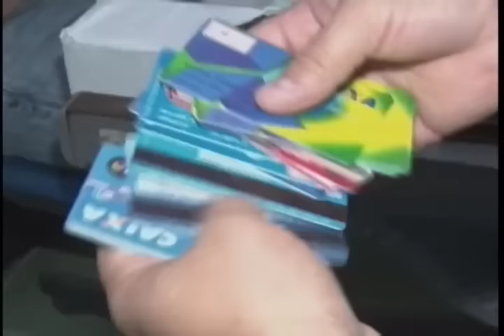02 PARTE DELEGADO FAZ BALANÇO DE OPERAÇÃO CONTRA JOGO DO BICHO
E O DELEGADO RONÍLSON MEDEIROS CONTOU QUE A OSTENTAÇÃO DO LÍDER DA QUADRILHA CHAMOU A ATENÇÃO DA POLÍCIA